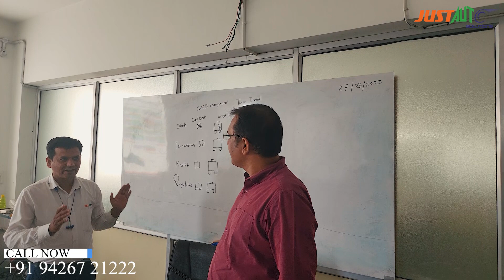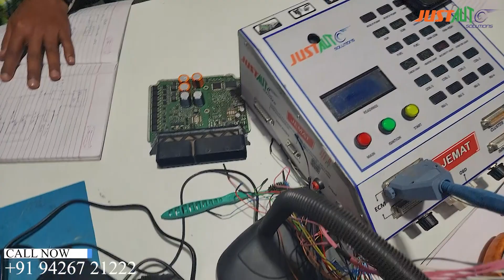ECM Repairing Training / How to Repair ECM training institute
India Biggest Training centers for Automobile & Electric Vehicle Training
Best ECM Training Center in India
Complete soldering & De-soldering training on the SMD chip level
Value of components - IC, resistor, Diode, Capacitor
Checking datasheet for ECU output & input voltage pin
Online/Offline tracking
ECM tuning using K-Tag for reading and writing
Fuel injection coding & testing using a simulator
Flashing
Immobilizer
Key & Remote programming
Transponder generation
Key Cutting in automatic/ Semi-automatic machine
Car Scanning / Diagnose Faulty code read & clear error by 2-3 scanners
Wiring check on Multimeter
Sensor signal testing using a digital tester
Digital Speedo Meter Programming